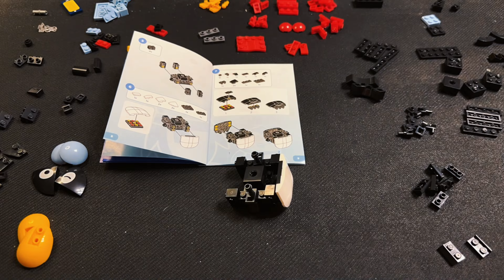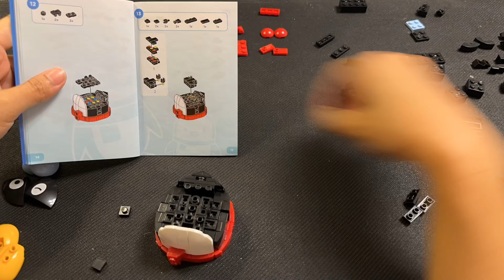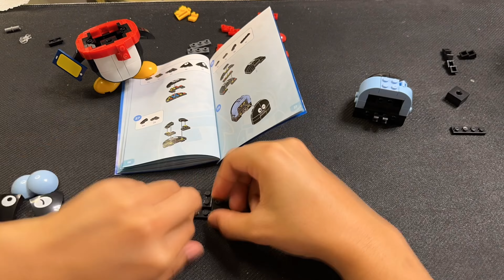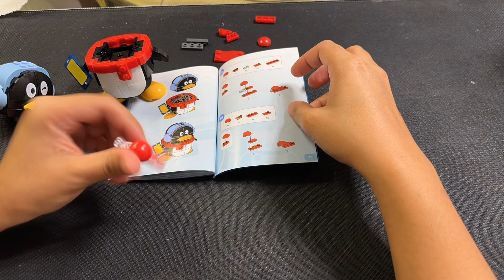Mega Construx QQ Family Penguins ~FMR44 ~ Speed Build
My eBay Store